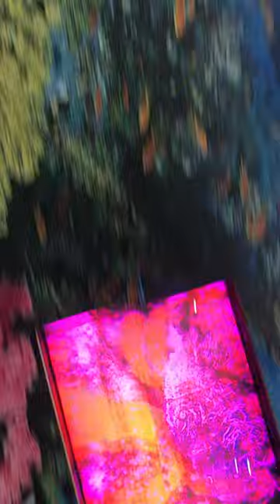핸드폰 들고다니기 팔이 아파@sungodcross